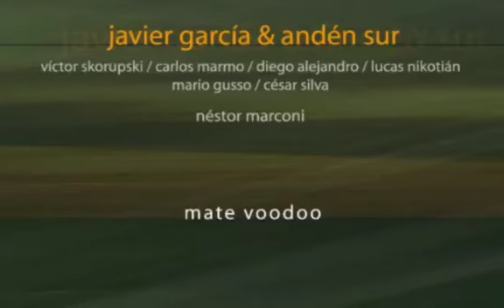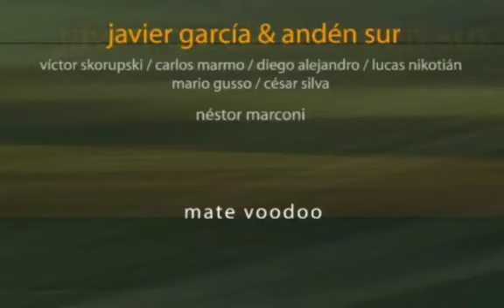Suburbano - Javier García & Andén Sur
World Music - Argentina. Track de "Mate Voodoo" (cd/album 2008)
Javier Garcia:  guitarras, guitar synth solo, sintetizadores, compositor, productor -
Victor Skorupski: saxo tenor
Lucas Nikotian: Rhodes, piano
Carlos Marmo: bajo, bajo fretless
Diego Alejandro: bateria
Mario Gusso: percussion
Rec, Mix & Mastering: Cesar Silva en Hornero Studio (2007)

‘’Javier García,guitarrista y compositor,despliega un imaginativo trabajo de jazz rioplatense.Buen trabajo grupal excelentes solos del propio Javier y del notable saxofonista Victor Skorupski ‘’ ( ROLLING STONE/Argentina)
'' ... Andén Sur cautiva por su multiforma de colores y la fusion de sonidos acusticos con los sintetizadores. '' (JAZZ DIMENSIONS MAGAZINE /Germany)
‘’... temas inéditos repletos de exquisitas interpretaciones, que adquieren el vuelo justo,reflejando así, la emocionante creatividad del conjunto...’’(ZONA DE JAZZ / Valencia / España)
''...buenas composiciones, efectivos arreglos y un sonido sureño muy acogedor. '' (MUSICO PRO / USA).
''...Andén Sur. una preciosa travesía de impronta jazzera y espíritu de este lado del mundo..'' (Revista VIVA CLARIN / Argentina)
"Buenas composiciones y arreglos con una marcada tendencia a la música latinoamericana fusionada con jazz. Para tener en cuenta" (ElGuitarrista.Net - Argentina).
''Andén Sur sugiere una serie de climas y ambientes en los que la técnica individual de cada músico está puesta al servicio de un universo sonoro lúcido y sutil '' (Diario Popular - Argentina).